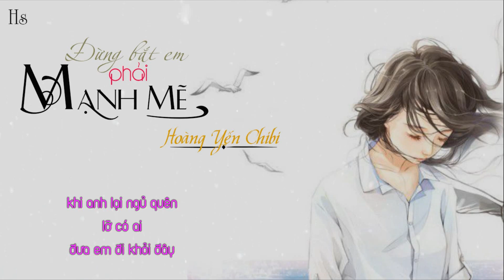Đừng Bắt Em Phải Mạnh Mẽ - Hoàng Yến Chibi | Lyrics Video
Bài hát: Đừng bắt em phải mạnh mẽ
Sáng tác: Tăng Nhật Tuệ
Thể hiện: Hoàng Yến Chibi
Video Editor: Hs
Phần mềm: Photoshop CS6 + Proshow Producer + Aegisub + VirtualDub